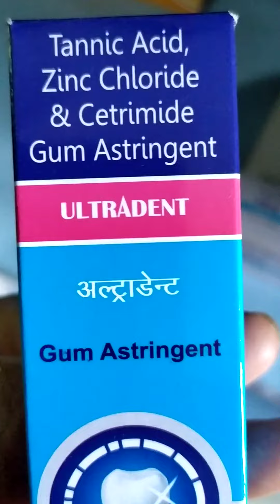aGum astringent 15 gm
it is used to treatment for toothache,tooth swollen and sensitivity swollen, spongey loos and receding gums,it has some side effects such as nausea, stomach upset,skin resh and acute toxicity, this medication is used for locally apply also if your any type of questions so you can asked your doctor or pharmacist for more details.